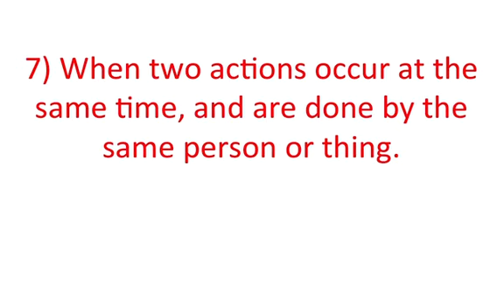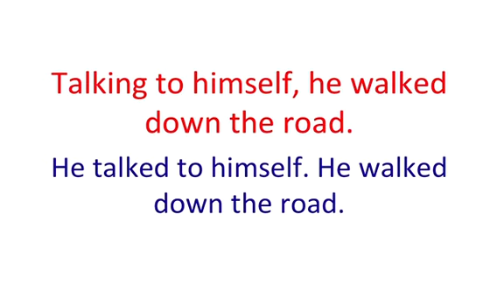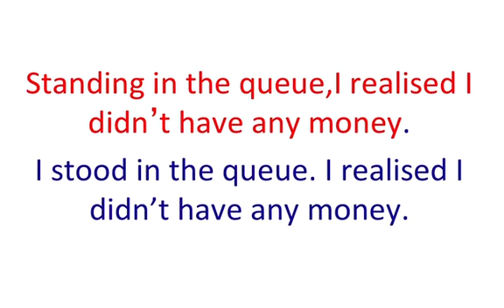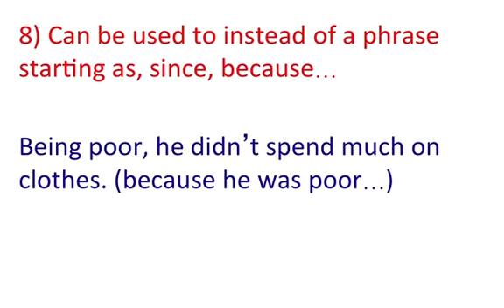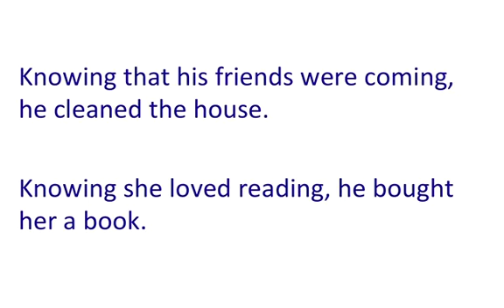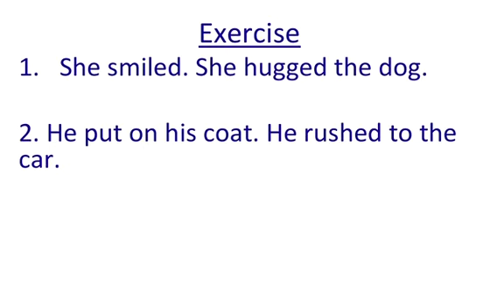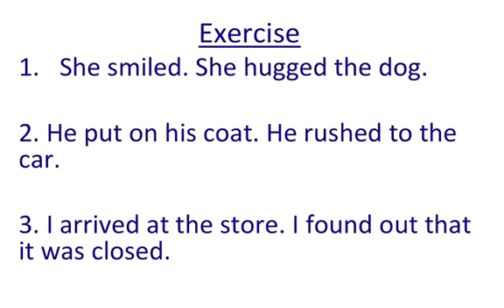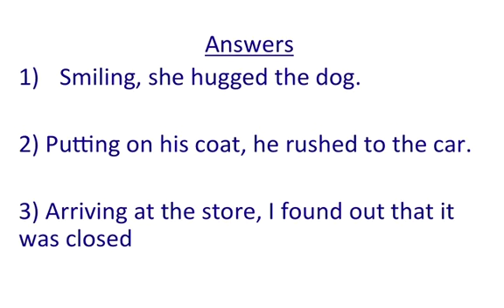በጣም ጠቃሚ ትምህርት - Present participle (Part 2)